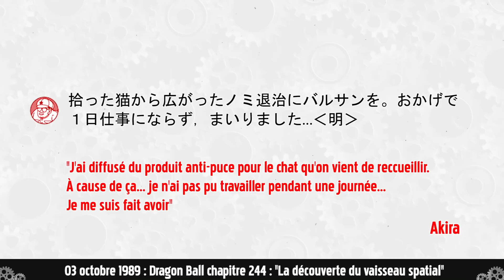TORIYAMA N'A PAS DESSINÉ ÇA TOUT SEUL...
Révélations méconnues sur cet illustrateur !!

▬▬(Crédits)▬▬
Écriture/Recherches/Montage : Léo
Voix : Léo & Max
Intro : Max

▬▬(Sources)▬▬
►Dragon Ball Kai épisode 075
►Dragon Ball chapitre 244
►Kanzenban 21 & 22
►Dragon Ball Z : Son Gokû Densetsu